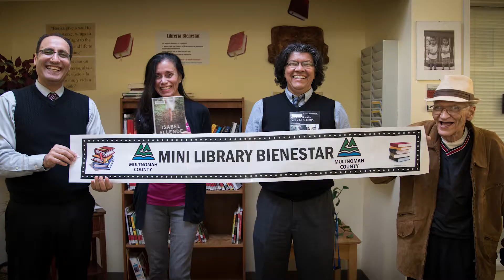Multnomah County Celebrates Hispanic Heritage